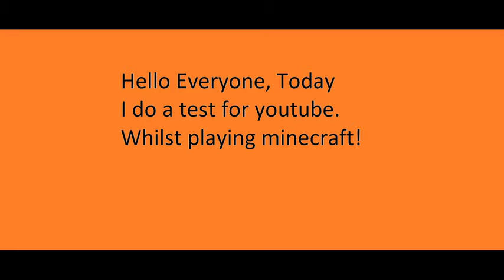Minecraft Youtube Test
Hello, my first minecraft video. Sorry it's a bit laggy. Enjoy